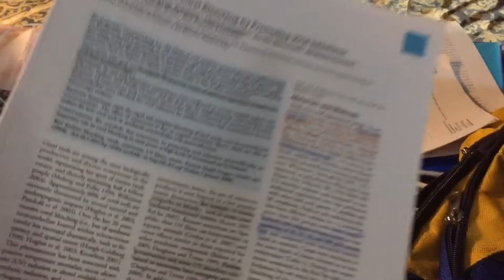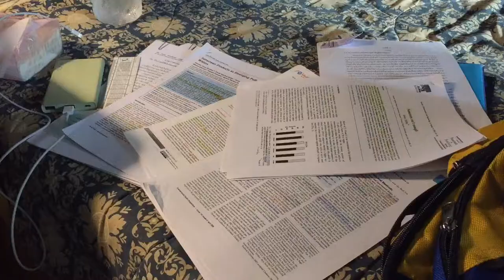STUDY WITH ME | ตามติดชีวิตนักศึกษาปี 6 (ยุคโควิด) วุ่นวายแค่ไหน? จะจบเมื่อไหร่ ? 👩🏻‍🌾🌿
𓍯 🐋𓍲☁️ ⌇𓐄 𓈒

สัปดาห์สอบใกล้เข้ามาแล้ว ทางเราทะยอยเคลียร์เล่มวิจัยส่งอาจารย์ทุกวัน อ่านหนังสือจนเป็นแพนด้า ตามติดชีวิตมหาลัยของเราและเพื่อน ๆ ได้เลย

วีคนี้ตุนของเข้าตู้เย็นและแอบไปหาเพื่อนที่หอเพราะเครียดไม่ไหว

หากทุกคนชอบคลิปนี้ฝากกด like หรือ subscribe ช่องของเรา หากมีข้อแนะนำทิ้งคอมเมนท์ไว้ได้เลยงับ

˖⚡️ 𖠵 🐰ꊞ📦 യ .

Ig ส่วนตัว : toffie.p
Ig ต้นไม้ : plantsplanet__